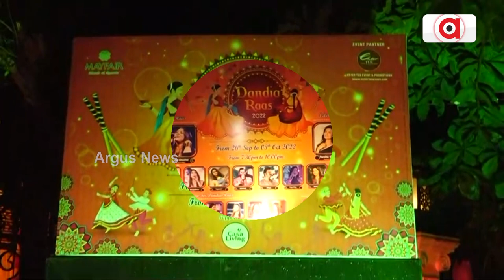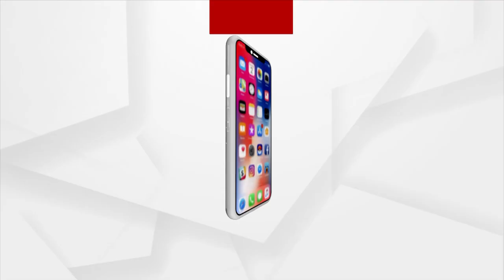Navratri Special: Dandiya Night enthralls Bhubaneswar